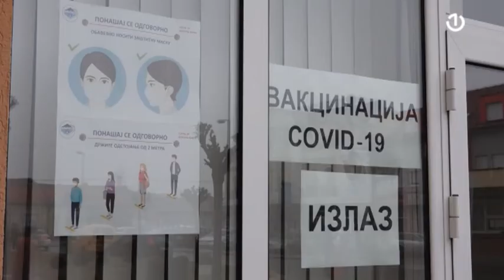Epidemiološka situacija u BiH sve lošija - Jesmo li izgubili kontrolu nad pandemijom?